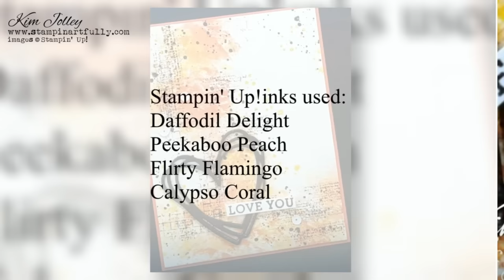foolproofwatercolor Valentine's card